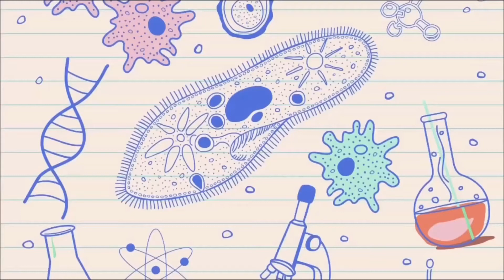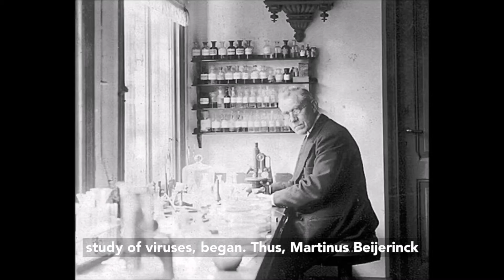Who Discovered Viruses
The Story of Martinus Beijerinck